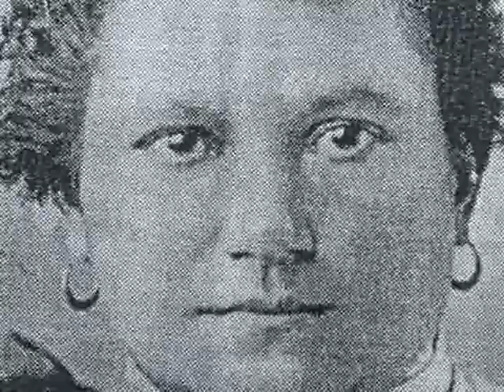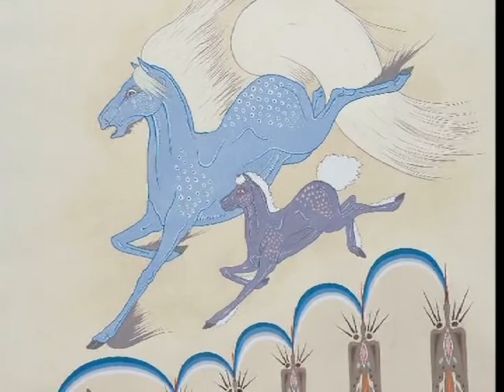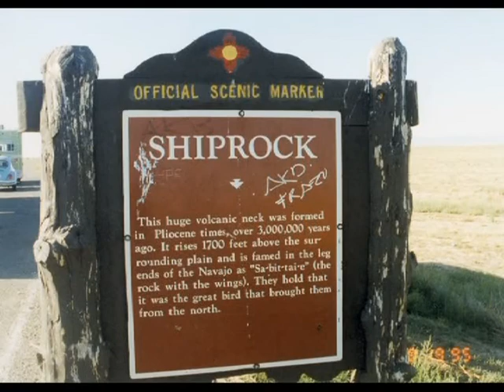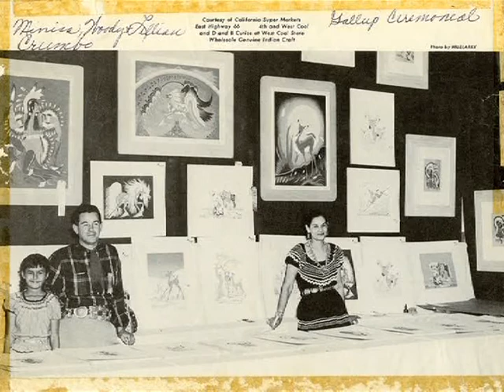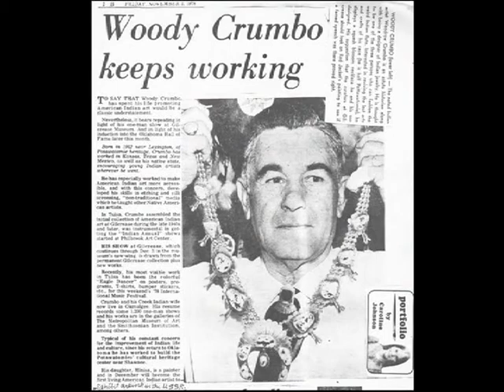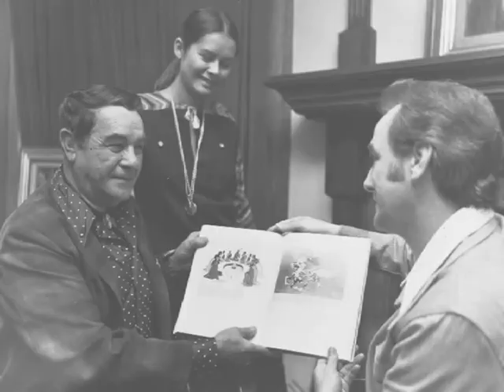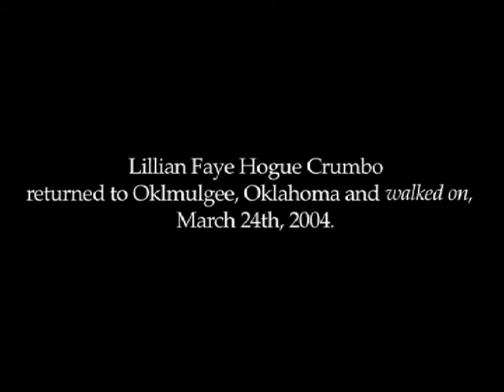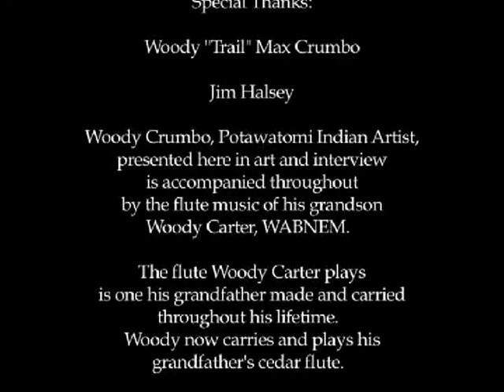Spirit Talk by Minisa Crumbo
Spirit Talk, a film by Minisa Crumbo-Halsey about the life and times of Woody Crumbo